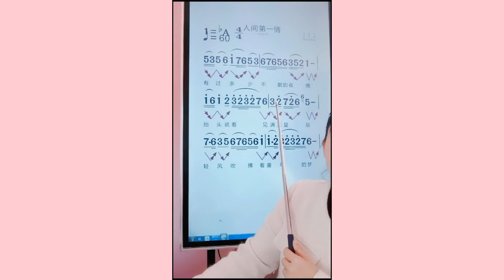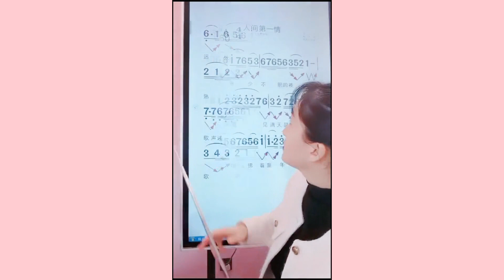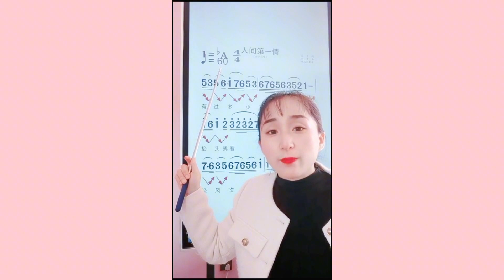《人间第一情》简谱教唱，跟着老师学简谱，掌握唱歌技巧